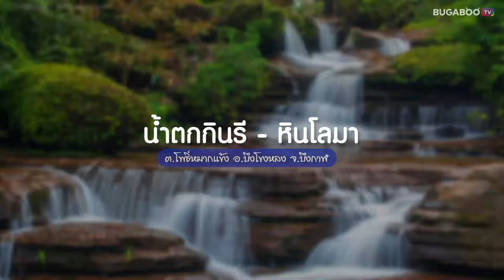เที่ยวบึงกาฬ ชมธรรมชาติสุดอันซีน ดินแดนศักดิ์สิทธิ์ เมืองนาคา | Bugaboo Travel | Ep.39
บึงกาฬ ยังถือเป็นจังหวัดน้องใหม่มาแรง ในด้านการท่องเที่ยว โดยเฉพาะแหล่งที่เที่ยวบึงกาฬสุดอันซีน อย่าง หินสามวาฬ ถ้ำนาคา ภูทอก และ น้ำตกถ้ำพระ ต่างก็ได้รับกระแสโด่งดังจากความสวยงาม และความศักดิ์สิทธิ์ของสถานที่ ขอบอกเลยว่าทั้งสายเที่ยว และสายบุญต้องไม่พลาดทริปเที่ยวบึงกาฬ เพราะบึงกาฬ อลังการกว่าที่คิดจริง ๆ